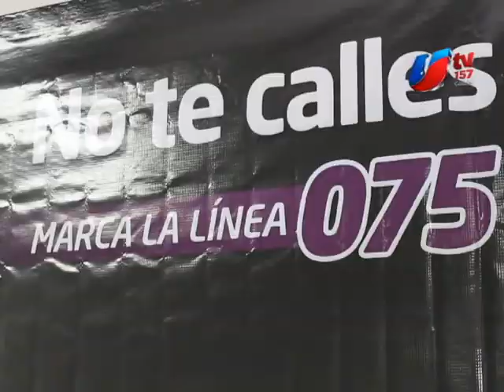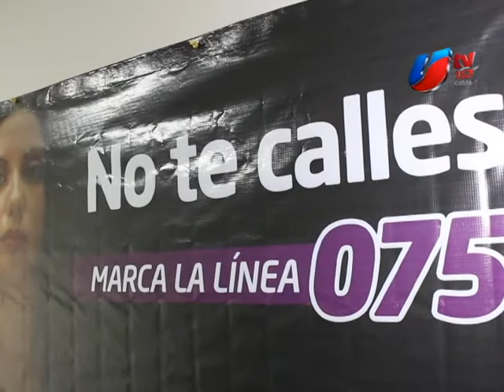075, línea de crisis del DIF puede prevenir los suicidios